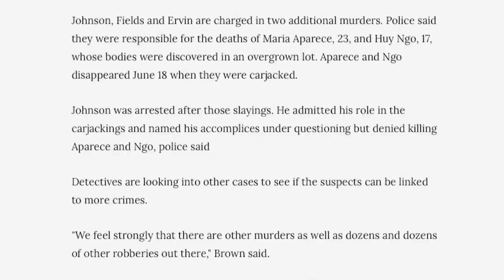Times There Was Complete CHAOS On Court Cam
Times There Was Complete CHAOS On Court Cam. In this video, we go over Times There Was Complete CHAOS On Court Cam.